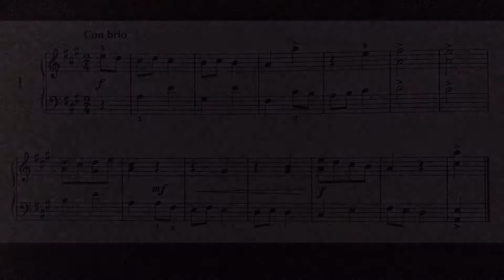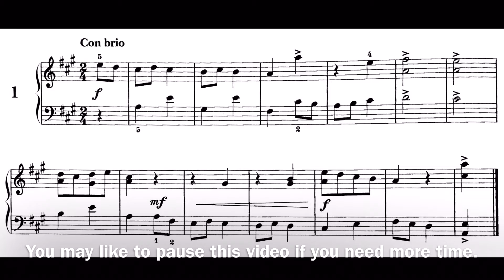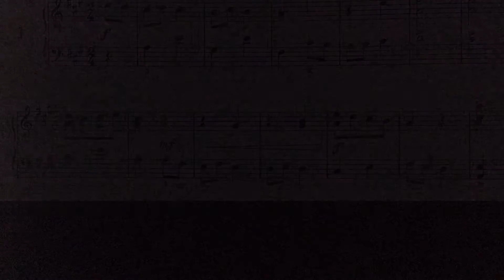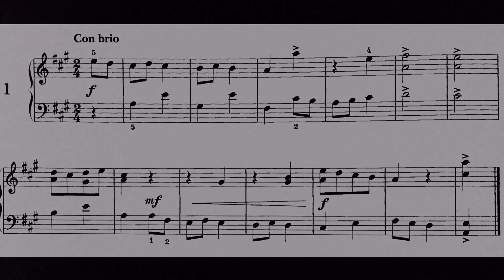Grade 5 Sight Reading ex1 ABRSM Specimen test paper.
Grade 5 Piano Sight Reading ex1 ABRSM Specimen test paper.